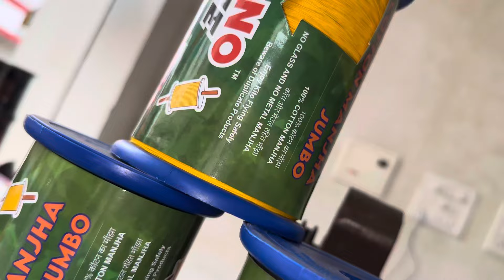Best Indian Manjha Shop 🧵| kite 🪁 thread sale | Kite Festival 2024 | All Rounder Boy ASR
Dm for order on Instagram- atulrawat6399